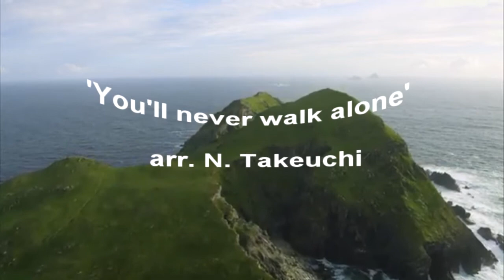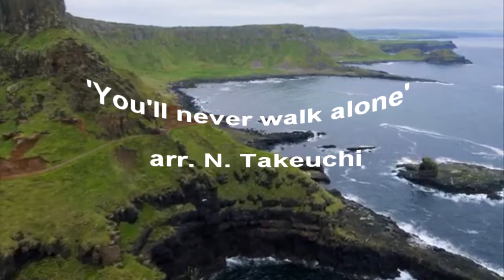'You'll never wak alone' ar. N. Takeuchi